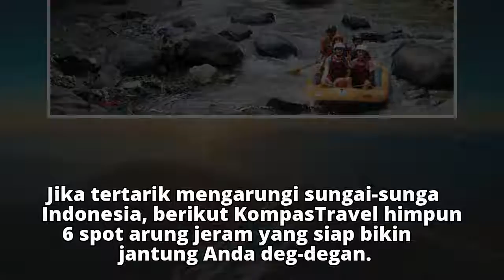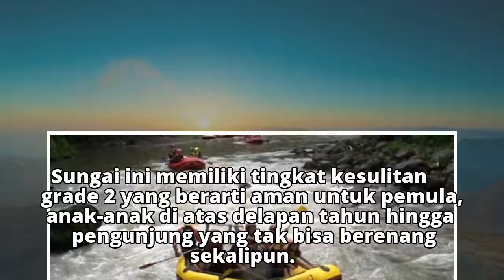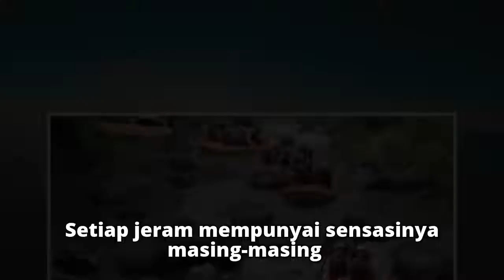5 Lokasi Arung Jeram di Pulau Jawa yang Siap Bikin Jantung Deg-degan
5 Lokasi Arung Jeram di Pulau Jawa yang Siap Bikin Jantung Deg-degan
5 Lokasi Arung Jeram di Pulau Jawa yang Siap Bikin Jantung Deg-degan
5 Lokasi Arung Jeram di Pulau Jawa yang Siap Bikin Jantung Deg-degan